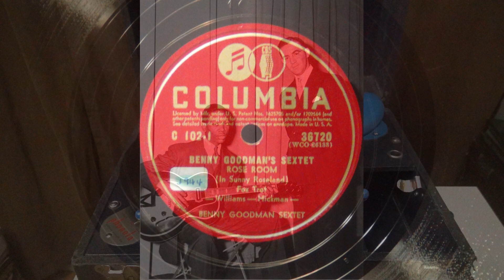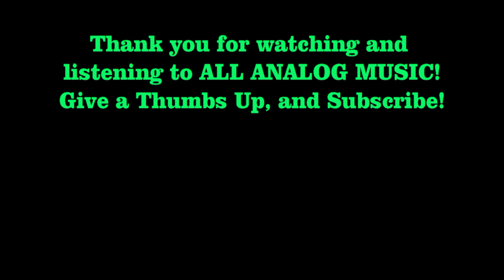"Rose Room (In Sunny Roseland)" and "Air Mail Special" by Benny Goodman Sextet, 1944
00:00 Rose Room (In Sunny Roseland) (Williams, Hickman)
02:48 Air Mail Special (Benny Goodman)
This record features two lively instrumentals which provide a great canvas for some excellent jazz guitar solos by Charlie Christian. Delightful.